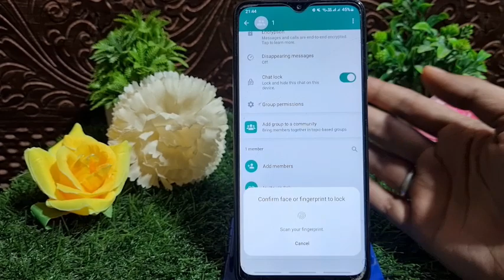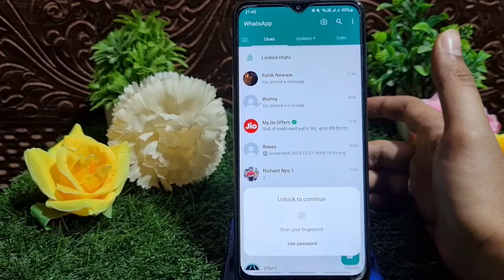Whatsapp chat Lock 🔐 | whatsapp chat lock kaise kare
whatsapp lock chat feature 2024| whatsapp chat hide kaise kare | whatsapp chat lock kaise kareWhatsApp Chat Lock Kaise Kare | Chat Lock Feature New Update For All WhatsApp User
whatsapp chat lock nahi ho raha hai✔ Contact If Any Query